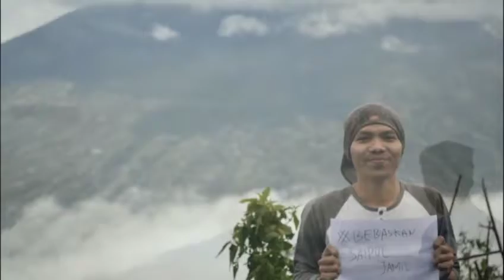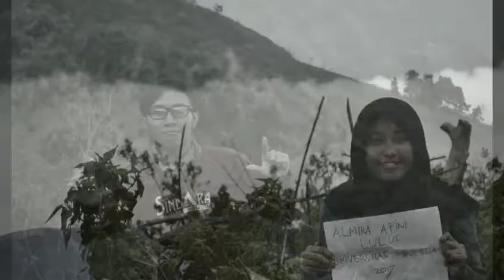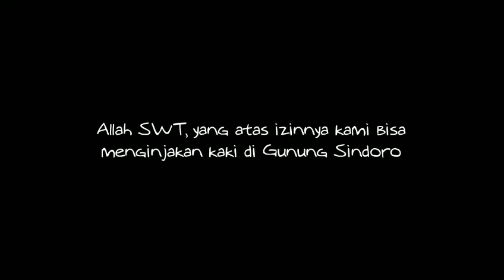Pendakian sindoro via kledung